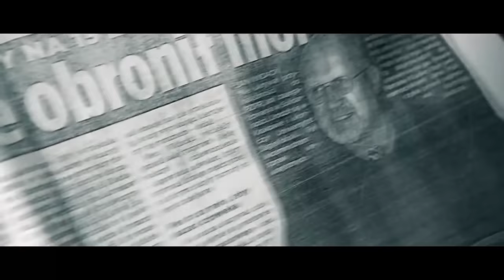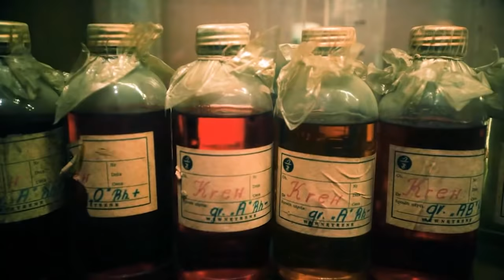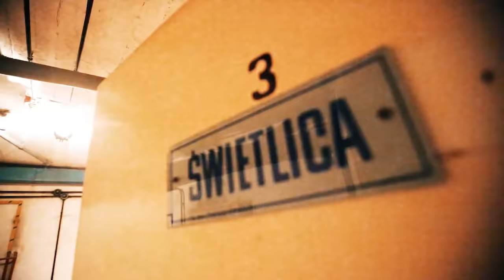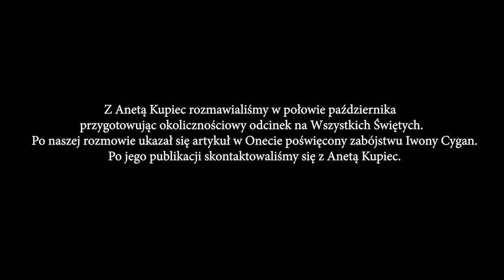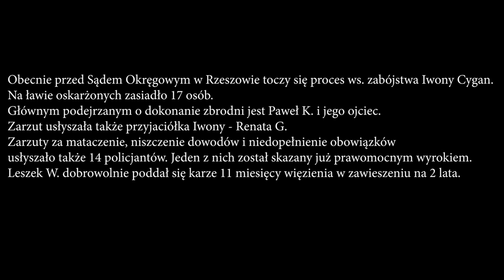Polskie Archiwum X #9: Morderstwo Iwony Cygan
Iwona Cygan została znaleziona martwa 14 sierpnia 1998 r. na polu w Łęce Szczucińskiej. Nastolatka została brutalnie zamordowana. Rodzina dziewczyny od ponad 22 lat walczy o prawdę.

Zdjęcia: Joanna Urbaniec